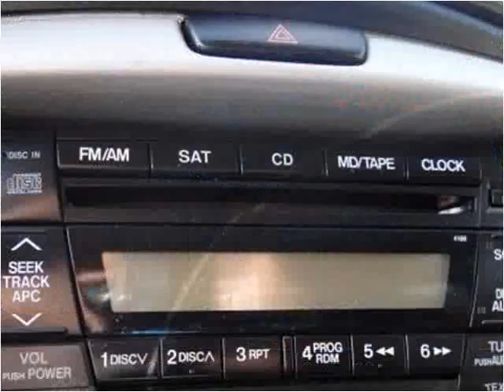2006 Mazda Tribute Used Cars Nixa MO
This 2006 Mazda Tribute is available from Lipscomb Auto Group.